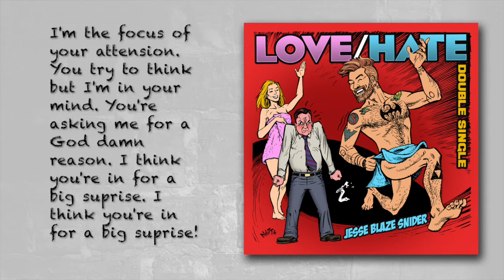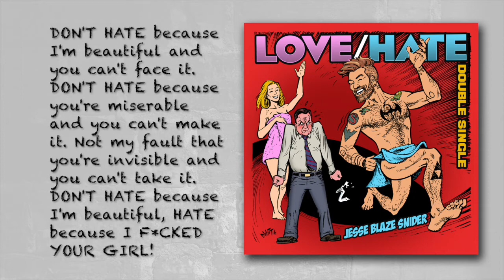The Slip - "Hate Because" (Official Lyric Video)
"Hate Because" track 8 on "The Slip: Love Songs From A Serial Killer" by artist "Jesse Blaze"

Written by Jesse Blaze Snider & Johnny Blk
Produced by Johnny Blk

GET ALL 6 ALBUMS from "JESSE BLAZE" wherever digital music is sold.
- "Come With Me If You Want To Live" (2020)
- "black light district EP" (2016)
- "16 (Redux)" (2016)
- "The Slip: Love Songs From A Serial Killer" (2013)
- "Loved Once EP" (2010)
- "The Phoenix 13th Anniversary" (2007)